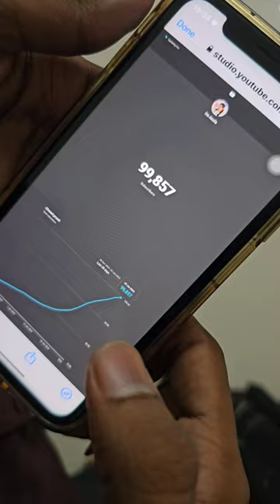Mini vlog ~ 17 | 100K Fam 🥰❤️